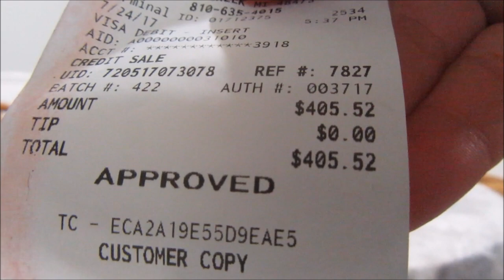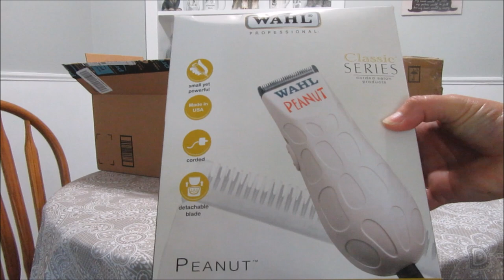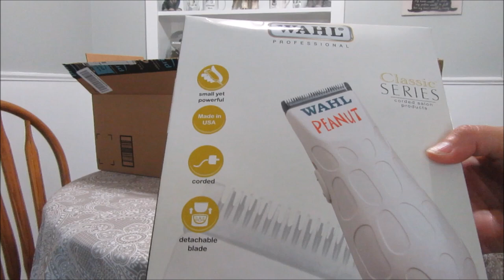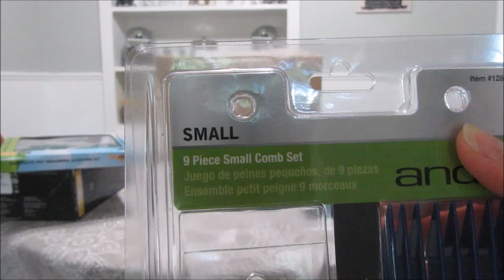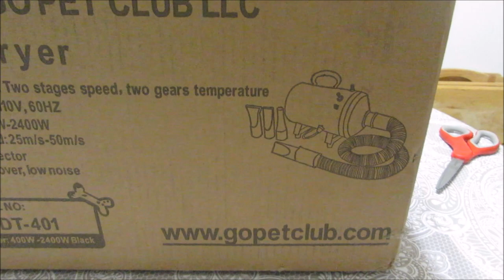Dog Grooming Supplies Haul | Dog Grooming Tools | Schnauzer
Pet Grooming Scissors.

Wahl Peanut.

Pet Dryer.

Andis Clipper Guards.

We now have an Instagram Page.